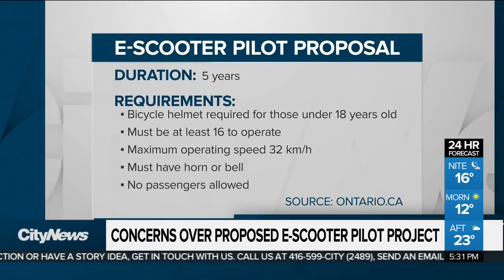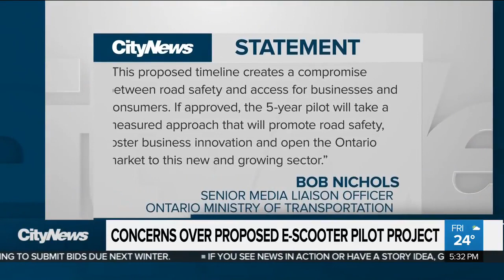CityNews-Aug30-Concerns Over Proposed E-scooter Pilot Project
The province is currently looking at at pilot project that would allow e-scooters on Ontario roads, but some are calling on the government to put the brakes on that proposal.